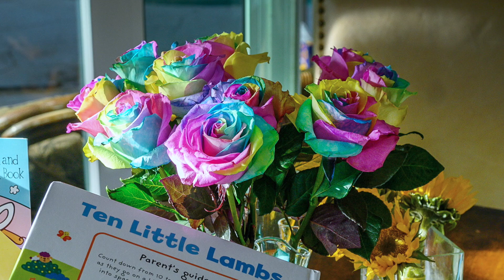Egg Hunt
Easter with Kieran & Maeve